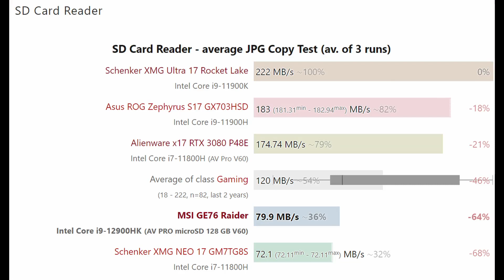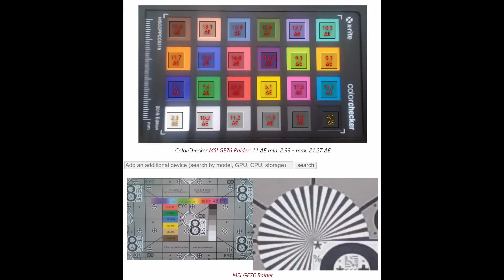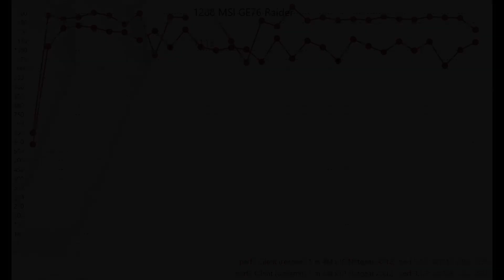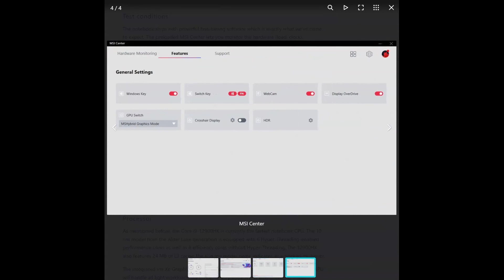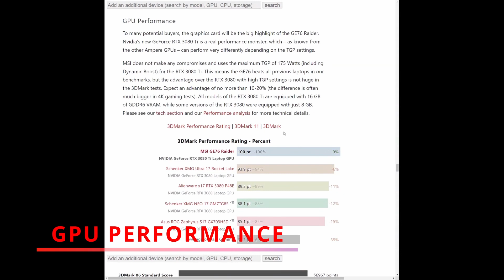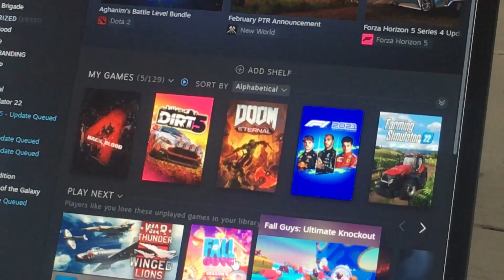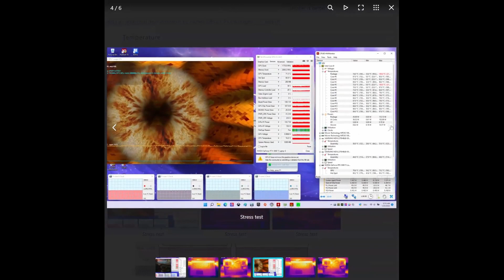MSI Raider GE76 (Alder Lake-P/RTX3080Ti) Review